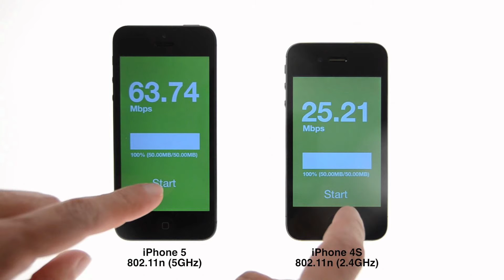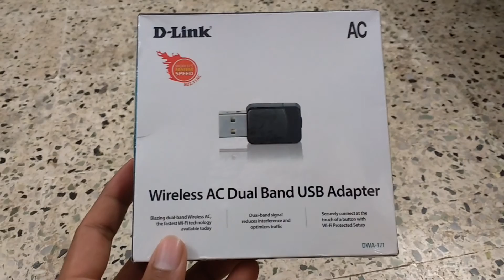Wireless USB Dual Band Adapter. Ft. D-link DWA-171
WiFi is Every Where and continuously evolving it is not possible to change your laptop and computer every time, but USB WiFi adaptors can help.